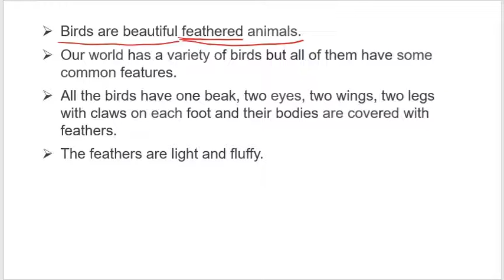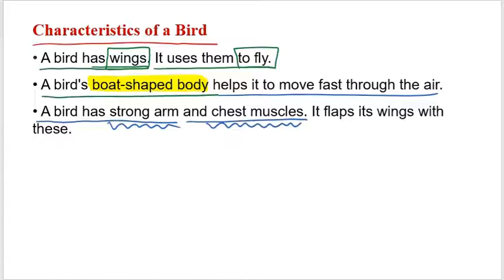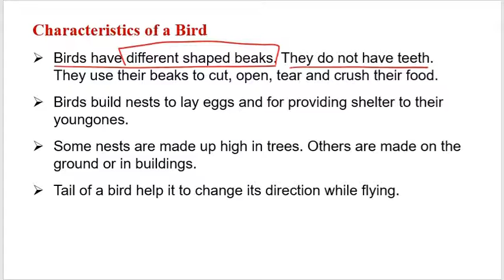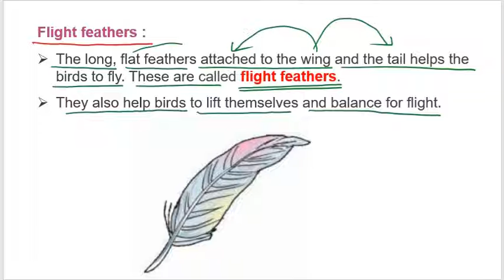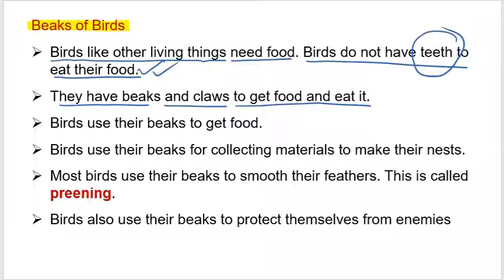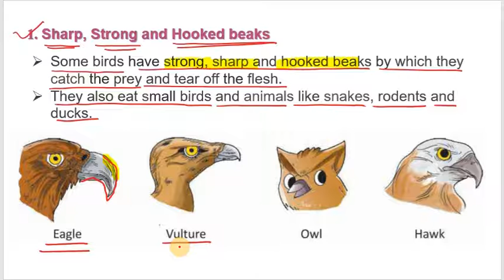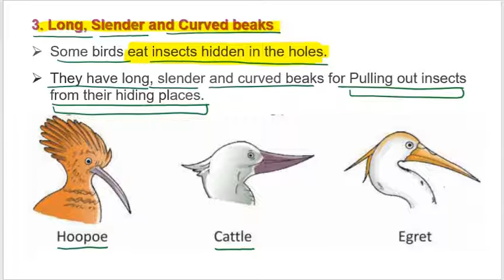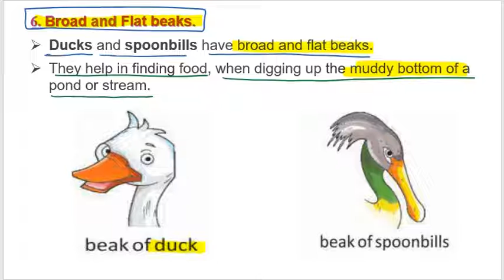Birds | Class 3 Chapter 5a | St. Joseph School | Smart Class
0:00 Birds
1:50 Body structure of a bird
4:00 Characteristics of Bird
8:05 Feathers
9:05 Fight feathers
10:05 Body feathers
10:50 Down feathers
11:40 Beaks of birds
13:50 Different kinds of beaks
14:50 Sharp strong and hooked beaks
16:20 Hard strong and short beaks
17:30 Long slender and curved beaks
18:50 Broad and short beaks
20:00 Long and pointed beaks
20:50 Broad and Flat beaks